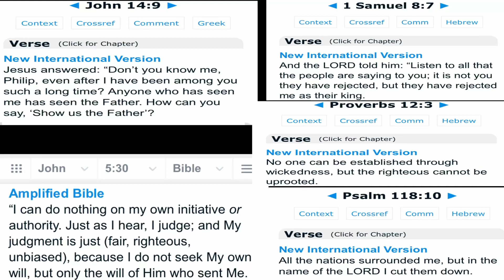Isaiah part 82 I Judge fairly to please God and I am sabotaged and my pix n vids covertly edited